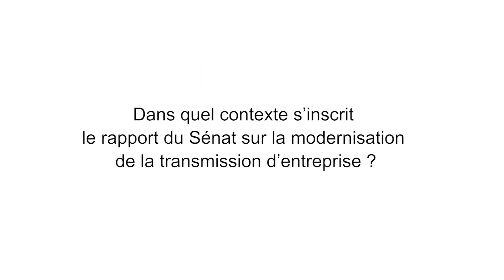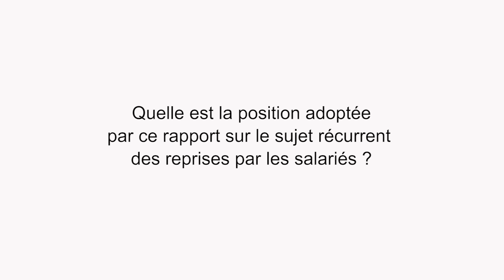Transmission d’entreprise | LexisNexis France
Transmission d’entreprise : Comment moderniser les transferts d’entreprises ?

Extrait de la Revue : La Semaine Juridique Edition Générale n°22

Interview de Benoît Marpeau, avocat à la Cour, associé chez Dethomas Peltier Juvigny & Associés, expert du Club des juristes